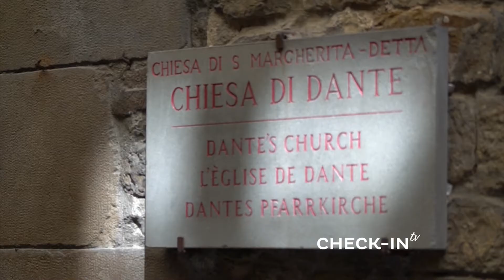CHECK-IN TV 142 - BLOQUE 1 COMPLETO - TELEOCHO